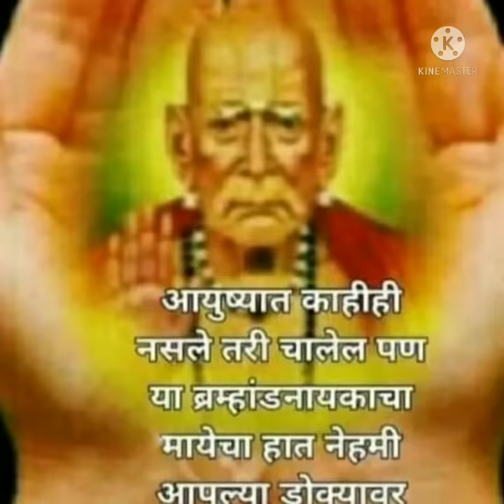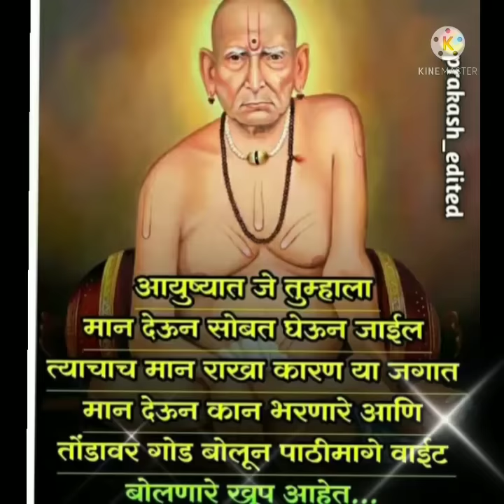Vat Vrukshachya Chayet song|वटवृक्षाच्या छायेतच मज ऐसा मोक्ष मिळावा स्वामी गीत|Kamlakar Tapasvi song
Tapasvi kaka song of Vat Vrukshachya chayetach maj aisa moksh milava , Song of Lord Swami Samarth

ll श्री स्वामी समर्थ ll🙏🙏
||जय शंकर बाबा||🙏🙏